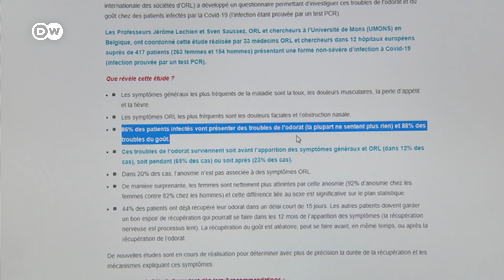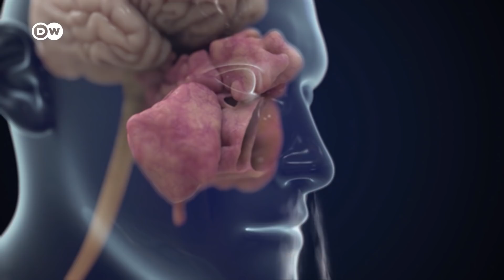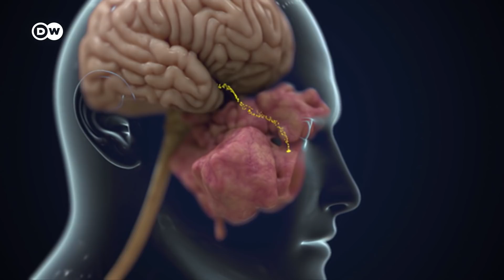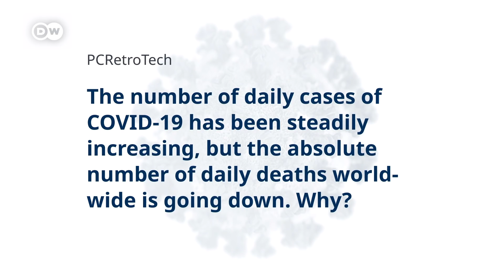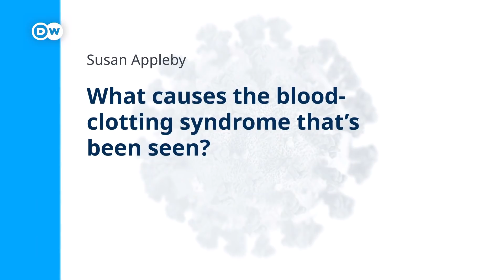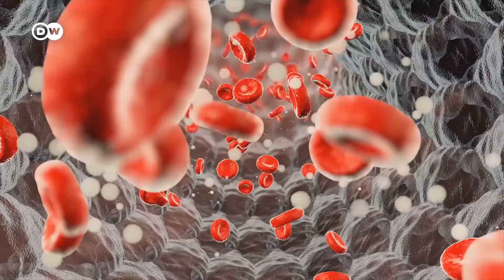Sensory impairment: How the coronavirus is getting on our nerves | COVID-19 Special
Many people who catch Covid-19 report a loss of taste and smell. For some it's one of a range of symptoms. For others, it's the only one. Scientists studying the phenomenon believe the sensory impairment could be caused by the virus attacking nerve cells in the nose. This leads to questions about the disease's effect on the brain.